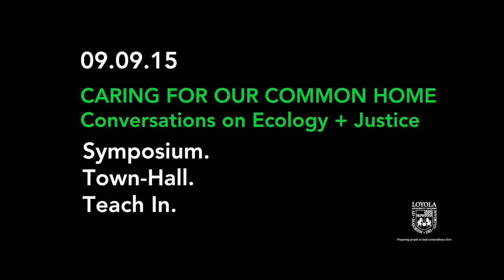Caring for Our Common Home: Conversations on Ecology + Justice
Dr. Nancy Tuchman (Director, Institute of Environmental Sustainability) invites you to Caring for Our Common Home: Conversations of Ecology + Justice on September 9th, 2015. This is LUC's official event in response to Pope Francis and Laudato Si'. Please join the whole university community as faculty, staff, and students come together to share their reflections on the encyclical.

A full program of events will be available soon.

for more information about Loyola, our commitment to sustainability, and our response to Laudato Si'.

Credits:
Directed/Filmed/Edited by Angelo Canta
Interview by Ron Amiscaray